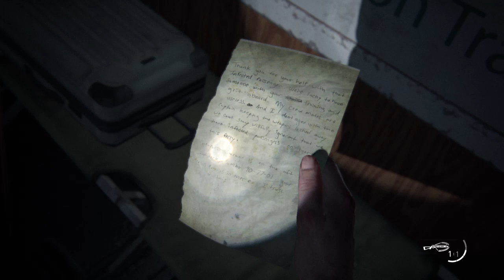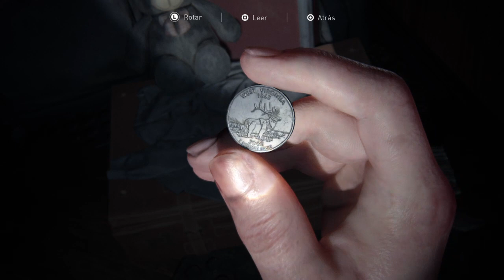The Last of Us Part II | EPISODIO 30 | ESPAÑOL LATINO